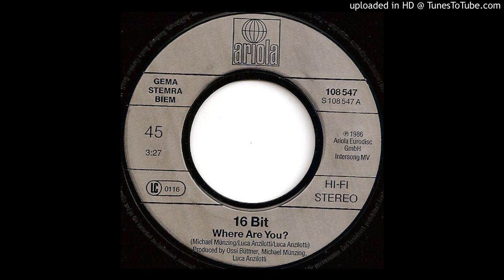16 Bit ‎– Where Are You? [ᴏʀɪɢɪɴᴀʟ 7" ꜱɪɴɢʟᴇ '86]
Ariola ‎– 108 547,Vinyl, 7", 45 RPM, Single ,Europe 1986
320kbps